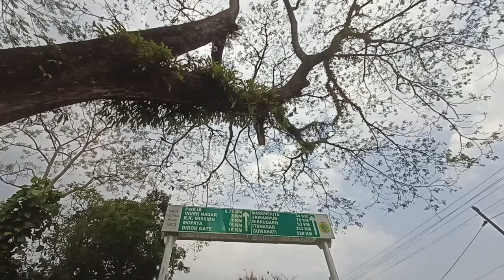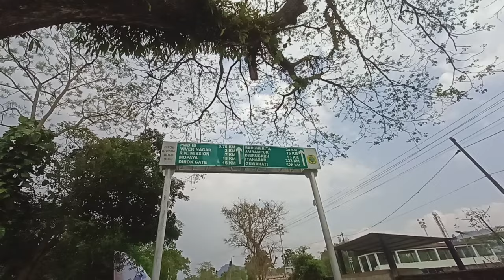Exploring Deomali Wednesday Street Market|Tirap district| Arunachal Pradesh.